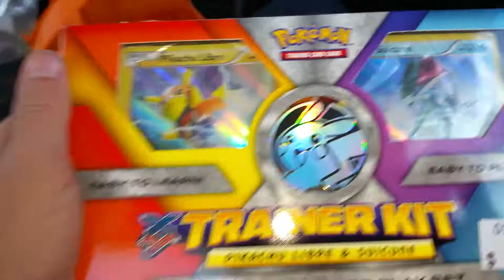My Pokemon trainer kit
Second and Charles